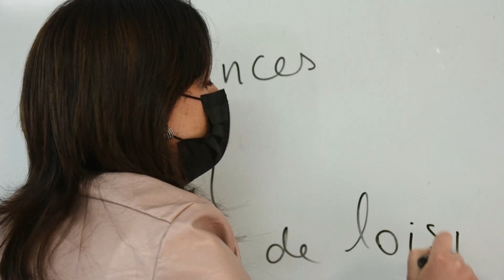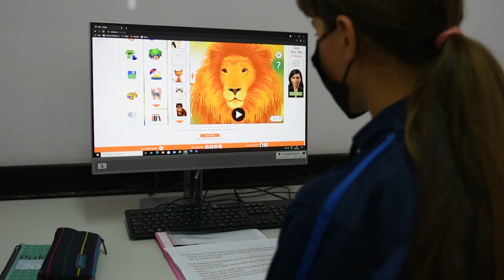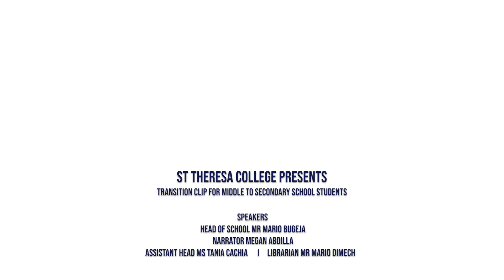St Theresa College, Imriehel Secondary School | Transition from Middle to Secondary School 2022-23